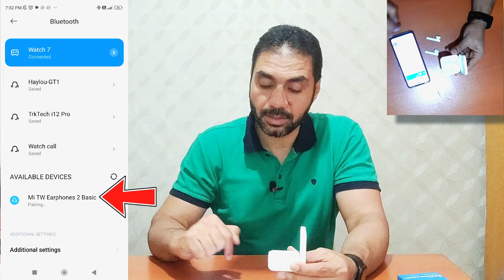مراجعة مفصلة لسماعات شاومي Xiaomi Earphones 2 Basic